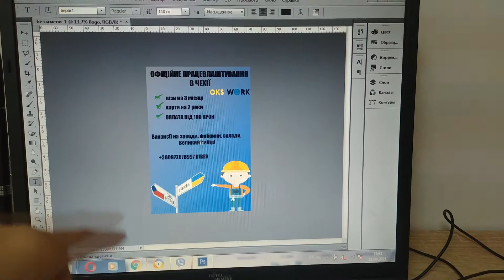vlog домашние дела после работы чищу | серебро в домашних условиях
Всем привет!